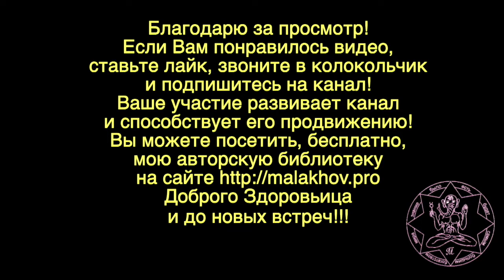ЛУННЫЙ КАЛЕНДАРЬ, НАРОДНЫЕ ПРИМЕТЫ, ПРОГНОЗ ПОГОДЫ. 11 мая 2019 года.